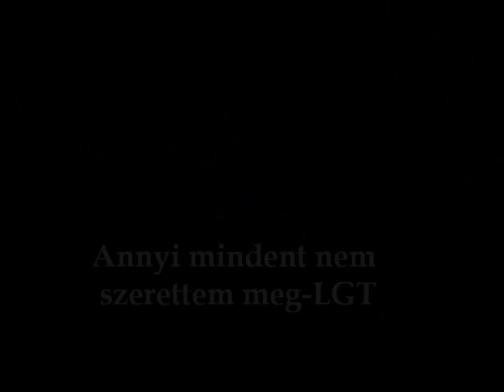Annyi Mindent Nem Szerettem Még - a Locomotiv GT híres slágere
A Locomotiv GT egy híres magyar rock együttes.Az évek során az együttes neve töbször változott,így volt LGT is meg Locomotiv GT is.Vezetöje Presser Gábor.Kitünö szolista és zenész.A dalok egy részét ö is szerkesztette,de van olyan is,melyet az együttes egykori tagja és énekese Demjén Ferenc agyalt ki.Nagyon jó énekes ö is,de már rég kivált az együttesböl,szólo dalokat dalol.
Az együttes többi tagjairól majd szerzek információt a Wikipediából.De az biztos hogy Somló Tamás szép hangjával nagyon sokat hozzájárult az együttes népszerüségéhez.A dal nem a sajátom,csak forgalmazom mert az LGT rajongója vagyok.Nem haszonszerzési vagy nyerészkedési célból készítek vídeót,csak hobbyból.